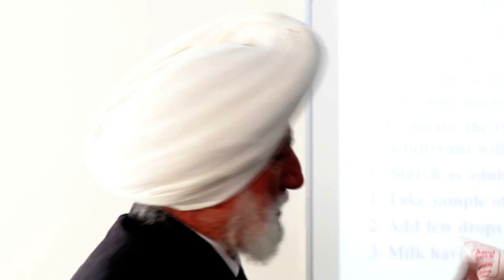UNIVERSAL WELFARE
{SKILL INDIA SELF EMPLOYMENT PROGRAM FOR COMMERCIAL DAIRY FARMERS/ENTREPRENEURS IN NORTH INDIA (PART-2)